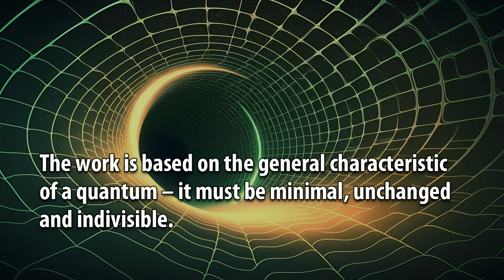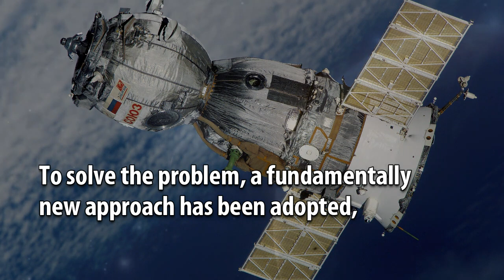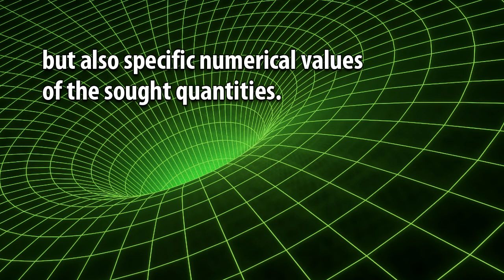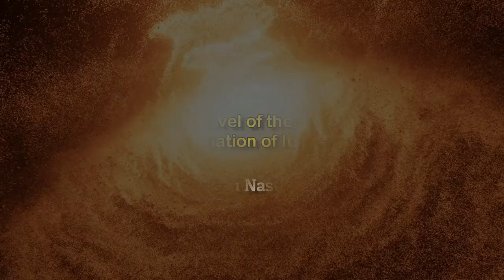Initial Quanta Level of the Material World and Substantiation of Its Parameters